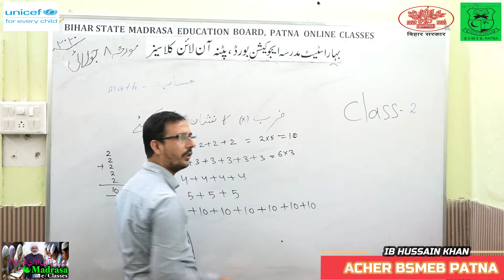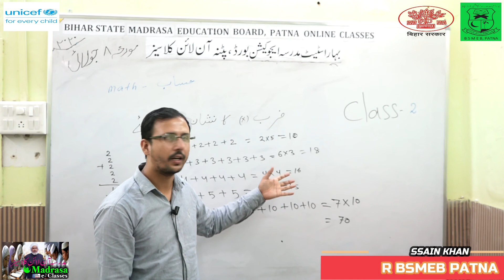BSMEB Class02 Math Multiplication